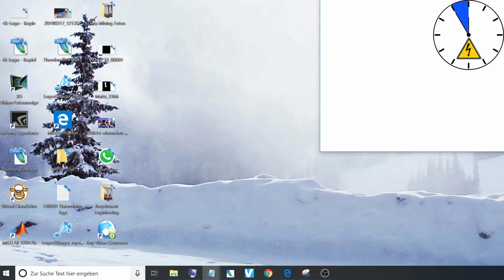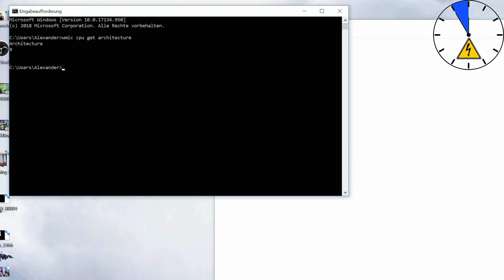What Processor 32 bits or 64 bits inside my computer English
What processor is in my Computer ENGLISH